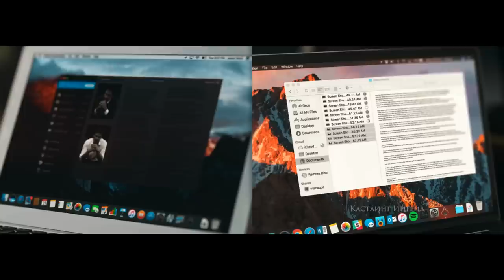Стас Михайлов — «Нас обрекла любовь на счастье» (Official Music Video)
Стихи: Михаил Гуцериев
Режиссёр: Алан Бадоев
Продакшн: Сергей Грачёв
В главных ролях: Стефан Перино (Stephane Perinaud) и Ингрид Кастанг (Ingrid Castaing)

Слушайте и скачивайте трек «Нас обрекла любовь на счастье» на всех цифровых площадках

Стихи к песне «Нас обрекла любовь на счастье»:

Куплет
На околице бескрайних городов,
Где зимой льют дожди,
Оставляет сердце место для рубцов,
И грехи прощены.

Все мои грехи, наверно,
Все мои враги, наверно, прощены.

Припев
Нас обрекла любовь на счастье,
Любовь бывает часто божеством.
Приходят чувства в одночасье.
Я живу, пока со мной живёт любовь.

Куплет
У надежды есть в запасе колея,
Дни идут полосой.
Нам откроет сердце двери, скажет: «Да».
Где мы с тобой, там любовь.

Где мы с тобою вместе,
Где наши чувства вместе, там любовь.